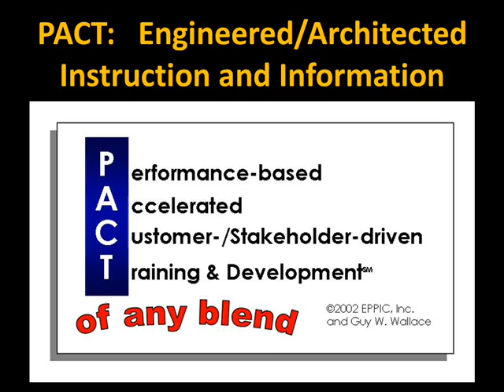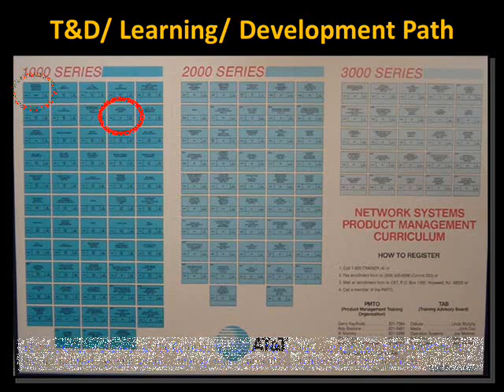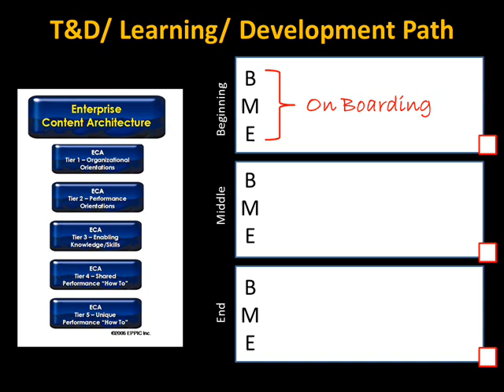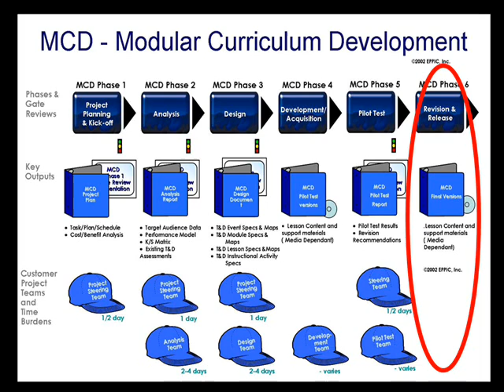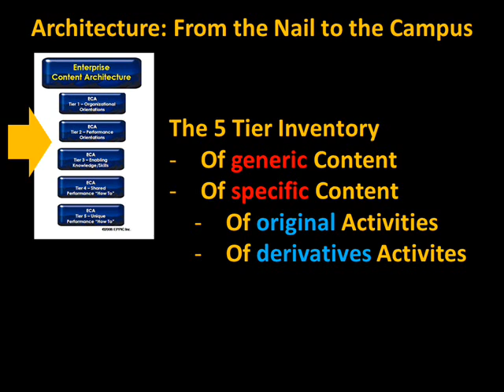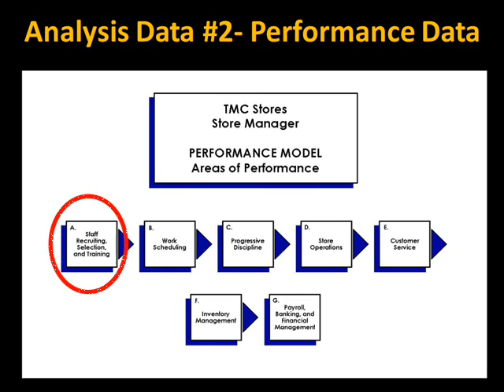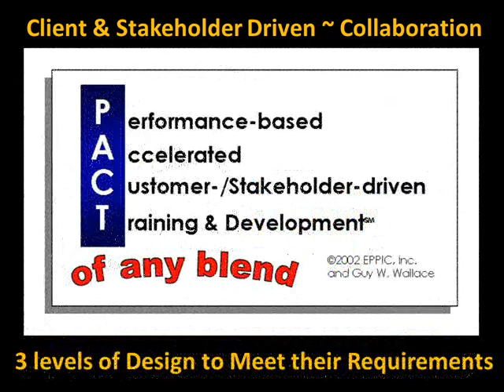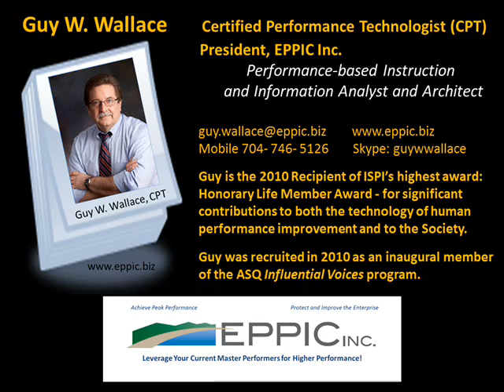Lean ISD Via The PACT Processes 2012